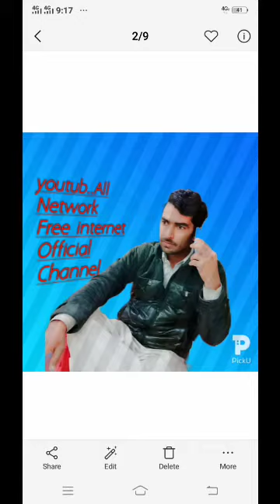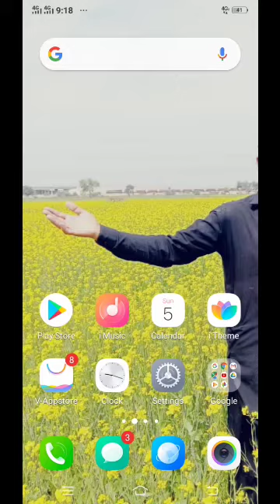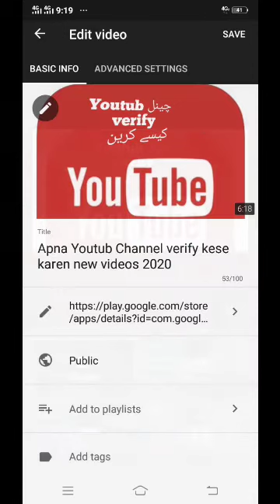Video par Thumbnails Kese lagaye new video 2020 Udasi Tv 786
Video par Thumbnails Kese lagaye new